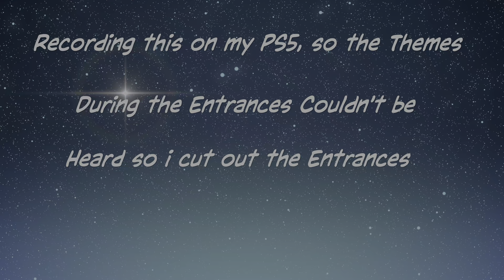The Prince Goes to NXT , WWE 2K22